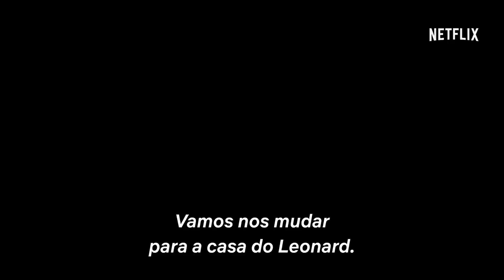Mentiras Perigosas Trailer Oficial #1 Legendado 2020 | Estourando Trailers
Este Filme/Série vai estrear em:

🎬  30 DE ABRIL NA NETFLIX